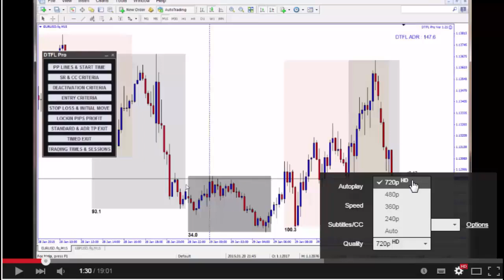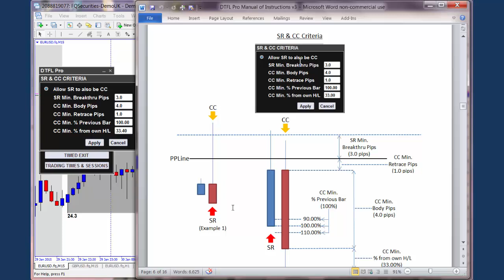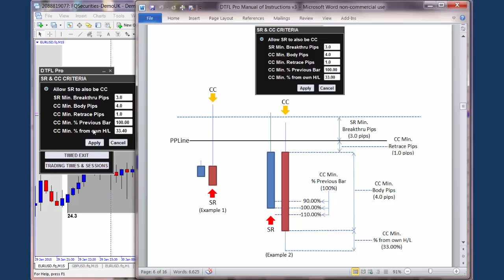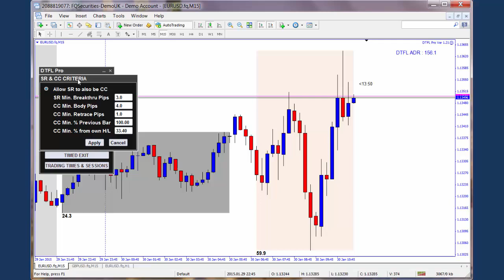Video 4 - DTFL Pro - Inputs Under SR & CC Screen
DTFL Pro is bespoke Trading Software that semi-automates the Bank Trading Strategy taught at Day Trading Forex Live.